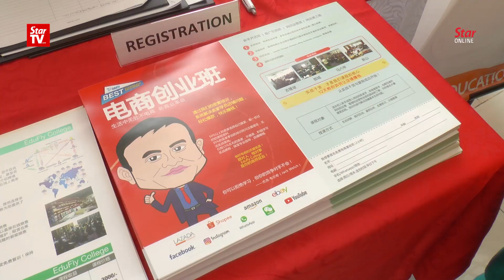RM25mil microcredit scheme for young Chinese entrepreneurs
Young Chinese entrepreneurs will be given RM25mil to help them ride the wave of digital transformation, says Prime Minister Datuk Seri Najib Tun Razak.